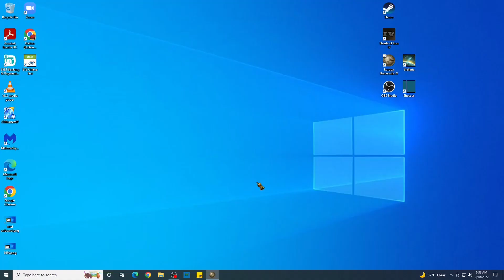What this isn't HOI4?- Eu4 timelaspe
Hey, Maniacs! This is an EU4 Timeline

Time Codes

Title: